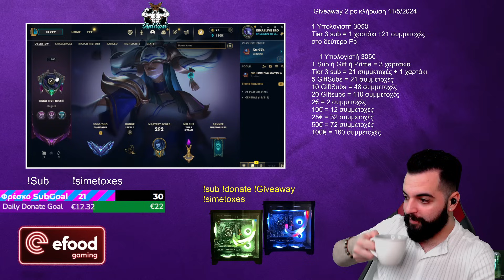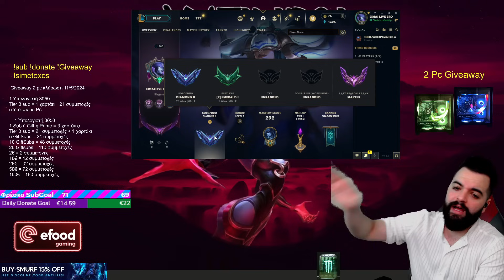CLASH ME CHALLENGER X FORG1VEN X TAPIN...DAY 2| Antilipsi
~ΕΛΑ ΣΤΗΝ ΠΑΡΕΑ ΜΑΣ ΚΑΙ ΕΣΥ , ΚΑΘΕ ΜΕΡΑ ΕΔΩ ΜΕΤΑ ΤΙΣ 18:00:

~TurboSmurfs (Αγόρασε νέο account στο LOL χωρίς να τρως Ban - save εδώ +15 % έκπτωση)

~ΣΤΕΙΛΕ ΕΔΩ ΤΟ ΒΙΝΤΕΑΚΙ ΣΟΥ ΓΙΑ ΝΑ ΤΟ ΔΕΙΣ ΣΤΟ YOUTUBE ΤΗΝ ΕΠΟΜΕΝΗ ΦΟΡΑ ΣΙΟΥΥΥ!!

~ Δεν ξέρεις τι να buildareis και τι runes να βάλεις? Meeko Ai ο καλύτερος σου φίλος!! μπές εδώ
0:50 Round 1
11:16 Round 2
18:20 Round 3
28:42 Outro